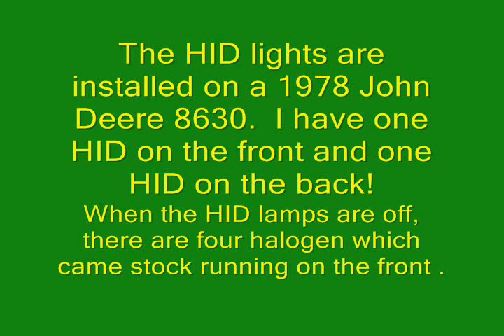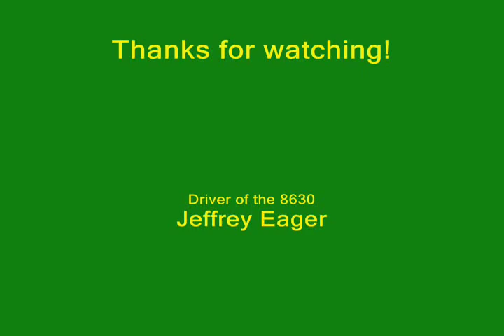A Technology Fix for Old Tractors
See HID lights in the field from the cab.  Compare with LED and Halogen lamps side by side.